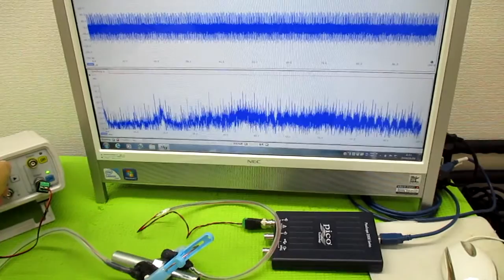メガヘルツの超音波発振制御プローブ